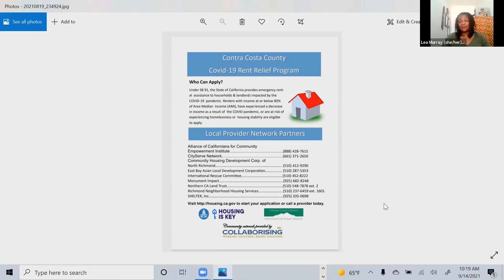Contra Costa Rental Assistance - Lea Murray - ED/Founder of Collaborising, Inc.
Collaborising was awarded a grant to bring various partners together to lead a a Homeless Encampment Clean Up as well as promote Contra Costa Rental Assistance program. Lea is the founder and Executive Director of Collaborising where as an advocate for the misrepresented and misunderstood, Lea seeks to create understanding between groups and individuals who might otherwise be in conflict. Using mindfulness practice and principles of social and restorative justice Lea seeks reconciliation and restitution for those who have been harmed by the toxicity of hatred and division.